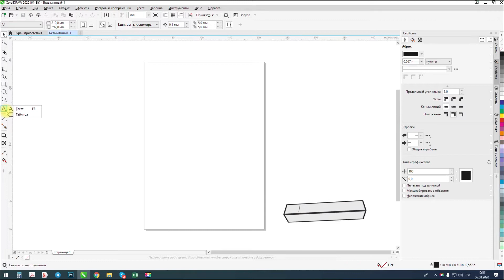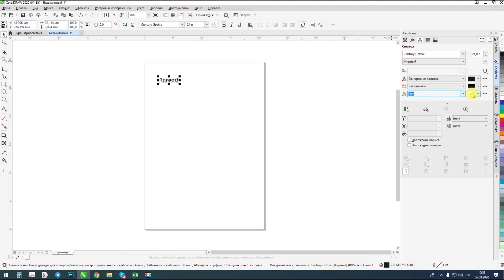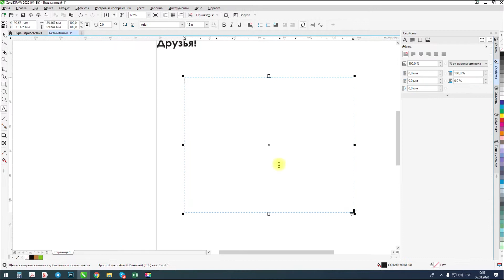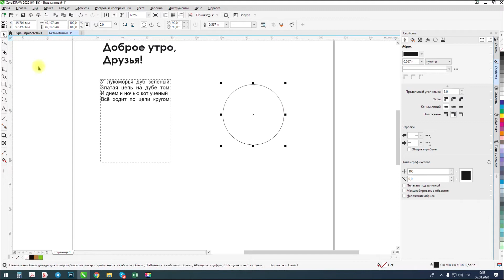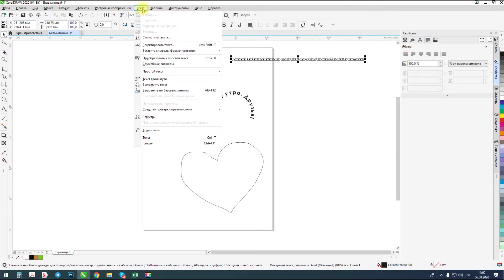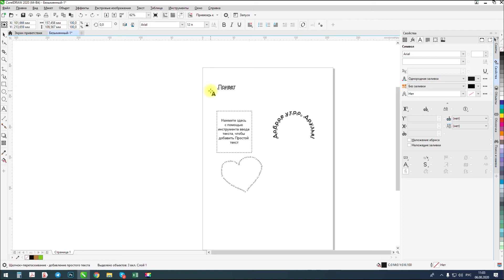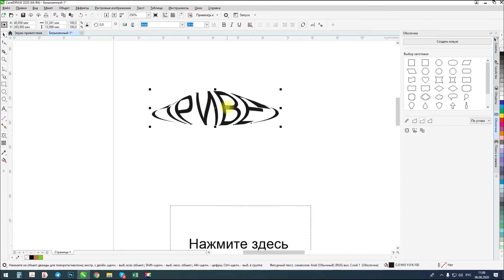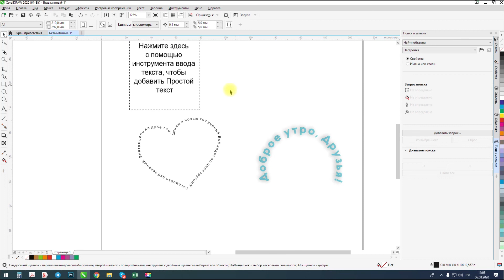УРОК 3. Работа с текстом. CorelDRAW 2020 для начинающих.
🌹Вы можете заказать песню по своей истории на сайте В этом уроке мы научимся пользоваться инструментом "Текст". Сможем менять направление и форму текста.
Так будет проще найти то что Вы ищите (Тайм-код):
1:23 Свойства текста. Как поменять шрифт
2:34 Как поменять размер шрифта
3:41 Как поставить степень
4:02 Выравнивание текста
5:15 Как напечатать текст в заданной области
6:47 Как сделать текст по кругу
8:52 Как сделать текст по направлению кривой
13:20 Как создать оболочку для текста
15:08 Как поменять цвет текста
15:25 Как сделать текст прозрачным
15:43 Как сделать текст с тенью
ДОМАШНЕЕ ЗАДАНИЕ НУЖНО ДЛЯ ЗАКРЕПЛЕНИЕ ТЕМЫ УРОКА
И ВЫПОЛНЯЕТСЯ ПО ЖЕЛАНИЮ:
Не забудьте выполнить домашнее задание. Напишите отрывок из любого произведения пушкина 3 разными шрифтами, в разном цвете и разным размером. Затем напишите "я люблю CorelDRAW" полукругом :)
Присылайте свое домашнее задание ссылкой в комментарии ;)
Если не знаете как, то просто введите в поиске "яндекс диск" и закиньте
туда файлы в папку с названием урока, затем нажмите "поделиться",
"скопировать ссылку" и напишите в комментариях под видео ссылку к этой папке.
Я обязательно посмотрю все домашние задания и отвечу.